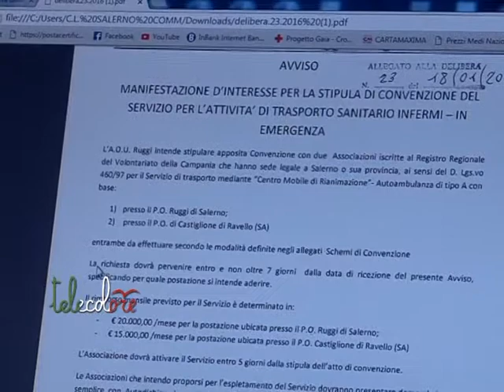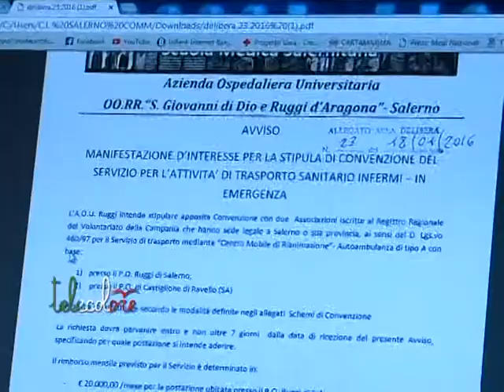Ruggi verso la modifica del bando per l'assegnazione del servizio di emergenza a Salerno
Potrebbe fare marcia indietro l'Azienda ospedaliera universitaria di Salerno sull'affidamento del servizio di emergenza per l'ambulanza di tipo A medicalizzata. La notizia informale che potrebbe essere ritirato il bando che prevedeva l'assegnazione con un sorteggio tra le associazioni di volontariato campane è stata data informalmente ieri al presidente provinciale della Croce Rossa Italia di Salerno, Antonio Carucci. (260116 Peppe Leone)